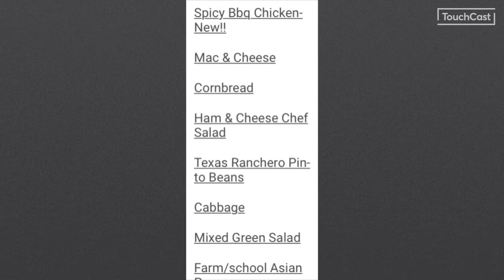Wednesday September 11 2019